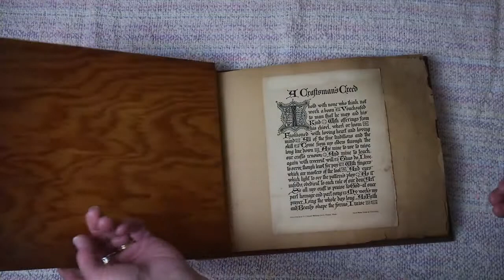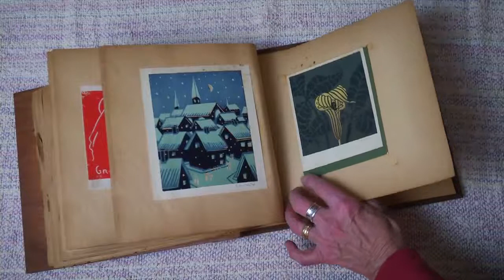2014 NC Heritage Awards: Susan Leveille